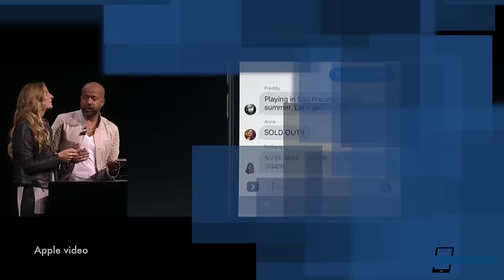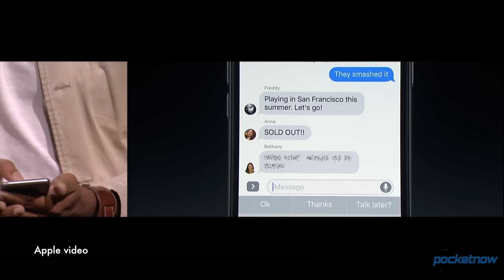iMessage ditches Android, iPhone banned in Beijing & more - Pocketnow Daily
Stories:
- Bluetooth 5 announced with eight times bandwidth /2016/06/16/bluetooth-5-announced
- LeEco US launch set for this fall /2016/06/17/leeco-us-launch-set-for-this-fall
- LeEco rumored to kick off next-gen flagships with 8GB RAM /2016/06/16/leeco-8gb-ram-phones#!prettyPhoto[gallery]/0/
- “Solis” smartwatch likely Samsung Gear S3 /2016/06/17/solis-smartwatch-likely-samsung-gear-s3
- Apple fighting Chinese company over design patent, sales ban /2016/06/17/apple-fighting-chinese-patent-suit
- Good business dictates that iMessage on Android cannot happen /2016/06/17/imessage-on-android-cannot-happen

Watch today's Pocketnow Daily as we talk about Bluetooth 5 and how it'll improve the bandwidth experience. Then we talk about LeEco, its launch in the US, and a possible 8GB flagship. The Samsung Gear S3 is next as we hear that its codename might be Solis. Apple follows as we hear that the company is fighting a patent lawsuit in Beijing. We end today's show talking about how iMessage won't reach Android.